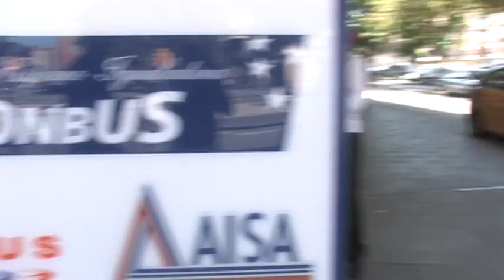Quelcom vs Turisme